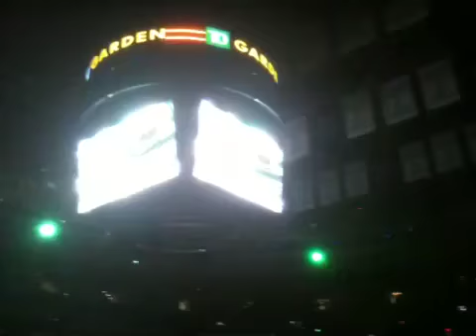Boston Celtics Into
Live into of Celtics from Boston Garden